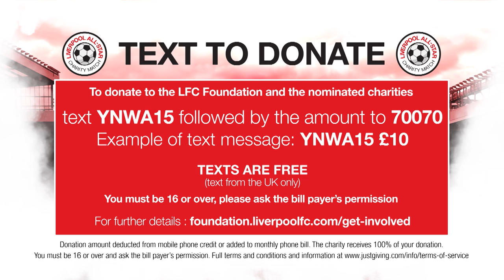Reina: Anfield All-Star return will be emotional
Former Liverpool FC goalkeeper Pepe Reina speaks to LFCTV's Peter McDowall ahead of his Anfield return in Sunday's All-Star charity match. The game is in support of the LFC Foundation and other local charities. Here's more information on how you can watch the match